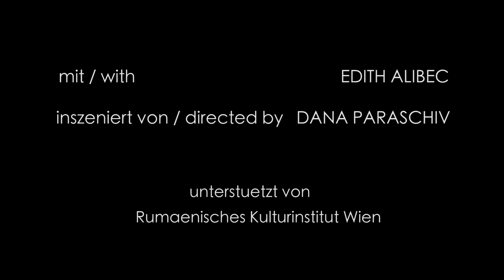Why the child is cooking in the polenta Trailer - short version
Trailer for the theatre play "Why the child is cooking in the polenta", based on the book by Aglaja Veteranyi.

Trailer von der Theateraufführung "Warum das Kind in der Polenta kocht". Basiert sich auf dem Buch von Aglaja Veteranyi.

with Edith Alibec
directed by Dana Paraschiv
Shows played in: München, Passau ( Germany ), Zürich ( Switzerland )